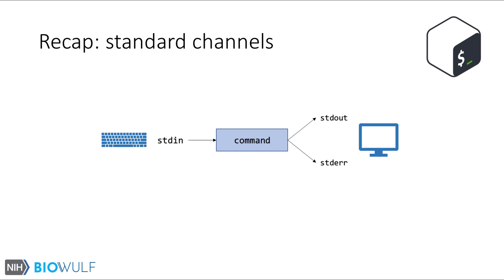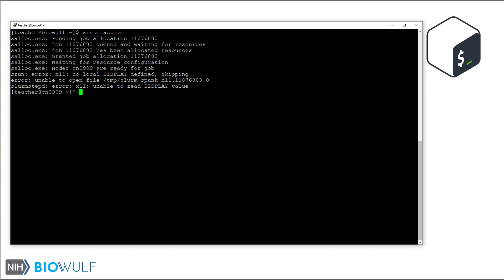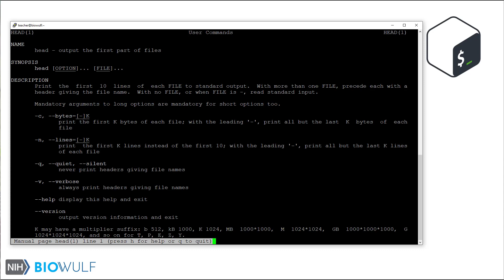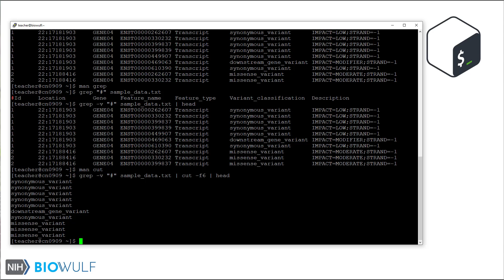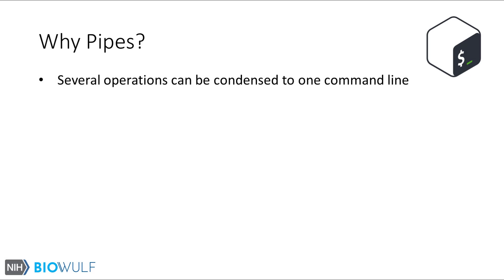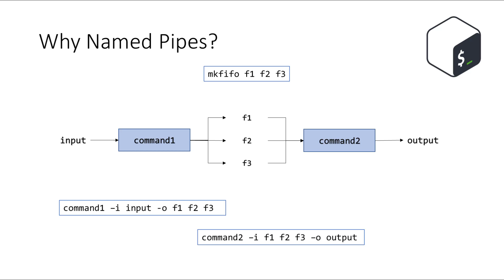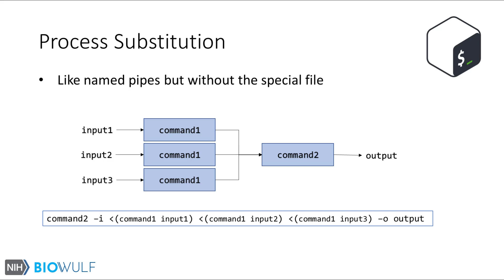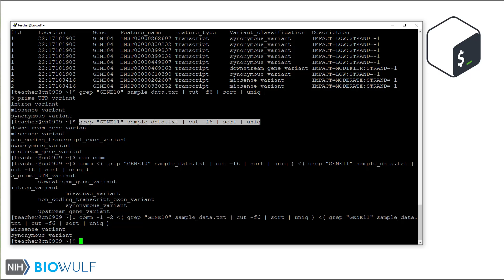Bash Scripting Class: Pipes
Explores Bash pipes, named pipes, and process substitution